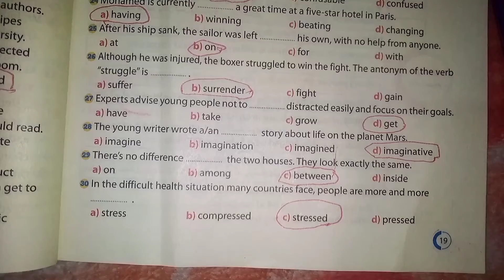حل كتاب جيم الصف الثاني الثانوي الترم الثاني 2022/ ص 24.25.26.27